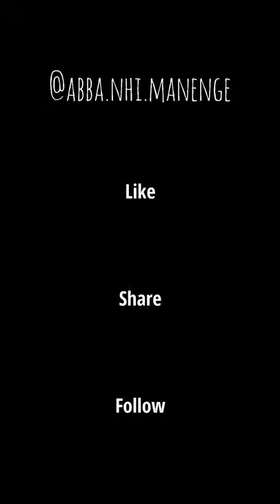Online bug🐞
Shot on Redmi Note 10 Pro Max